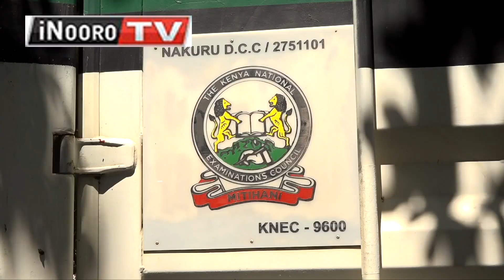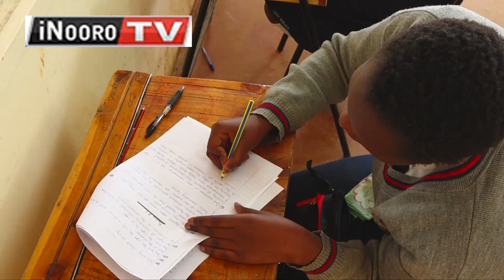PS Belio Kipsang kuuga igeranio nĩ irangĩrĩtwo wega, Meru